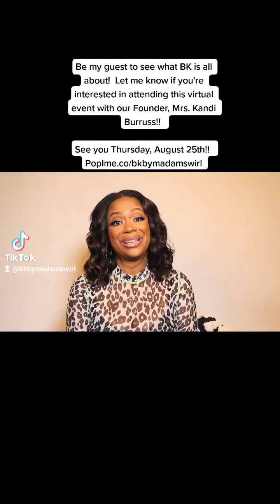Kandi's BK Convention Invite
Be my guest to see what BK is all about!  Let me know if you're interested in attending this virtual event with our Founder, Mrs. Kandi Burruss!!

Interested in joining BK as a consultant to attend the entire weekend?  Must be a $499 (on sale for $399) or $199 (on sale for $159) BK kit. Note: If you want to attend in person, the v-ticket can be upgraded.

See you Thursday, August 25th!!